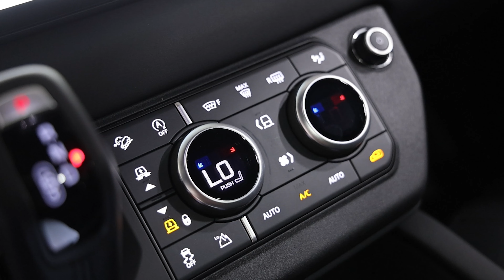2024 Land Rover Defender 90 X Dynamic SE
SALE26EU9R2256727